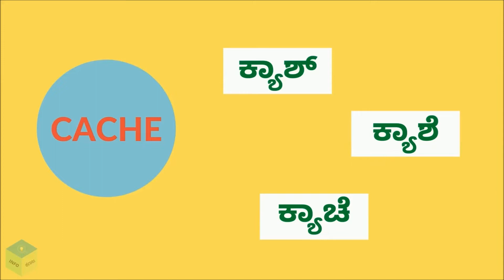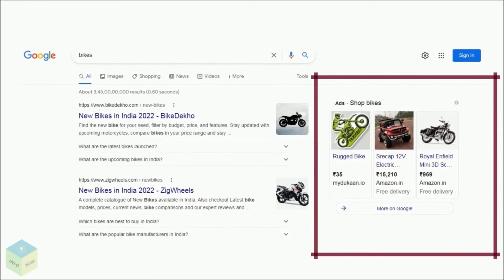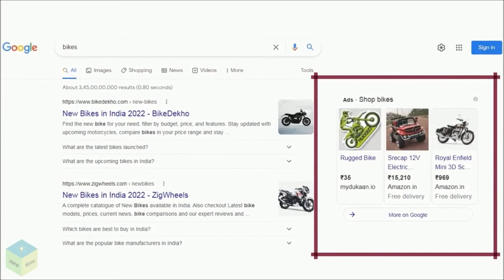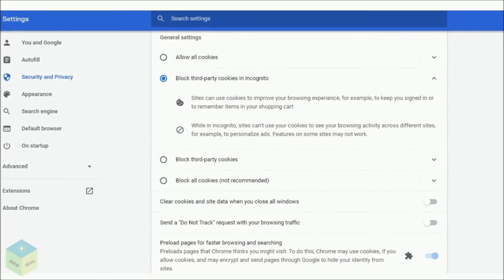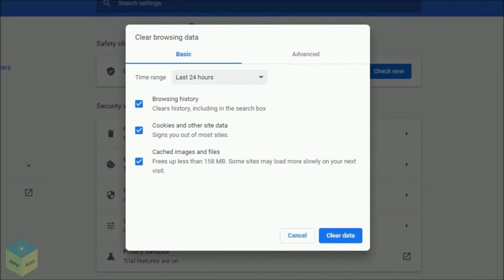ಕ್ಯಾಶೆ ಮತ್ತು ಕುಕೀಸ್ ಎಂದರೇನು? ಅವುಗಳ ಕೆಲಸವೇನು? | Cache & Cookies explained in Kannada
ಇಂಟರ್ನೆಟ್ ಬಳಸುವಾಗ ನಮ್ಮ ಅರಿವಿಗೆ ಬಾರದಂತೆ ಹಿನ್ನಲೆಯಲ್ಲಿ ನಡೆಯಬಹುದಾದ ಪ್ರಕ್ರಿಯೆಗಳ ಬಗೆಗಿನ ಮಾಹಿತಿಯನ್ನ ಈ ವೀಡಿಯೋದಲ್ಲಿ ಹಂಚಿಕೊಳ್ಳಲಾಗಿದೆ.